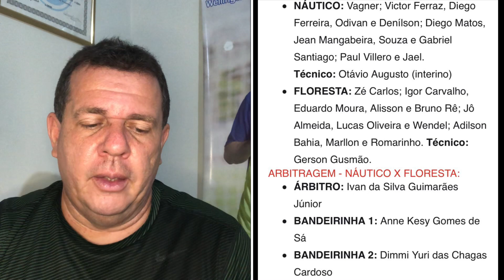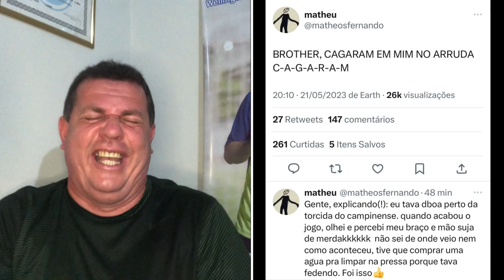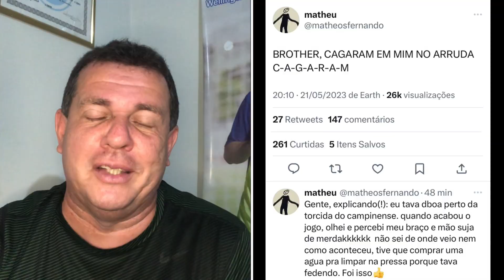TORCEDOR DESABAFA: “CAG… EM MIM NO ARRUDA”. NO Z4 TIMBÚ JOGA HOJE.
Vamos falar de Náutico x Floresta nesta segunda as 20h pela série C.
Vamos mostrar o desabafo de um torcedor que afirma que Defecaram nele no Arruda, na partida Santa 1x0 Campinense.
22/05/2023